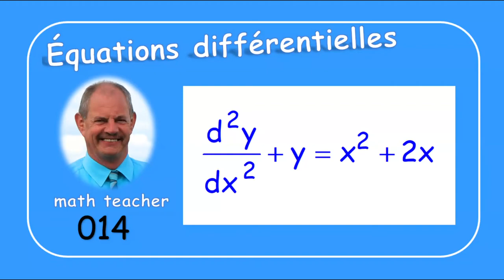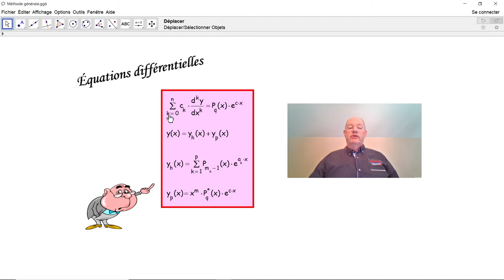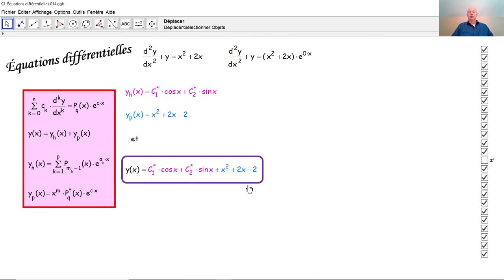Équations différentielles 014